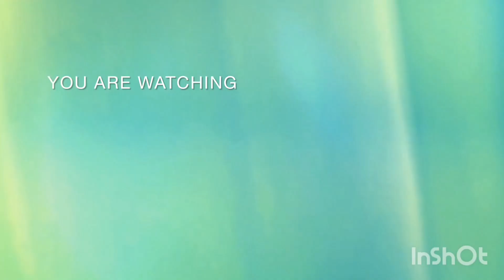your month your sweet#sweets#months#gummys#birthday